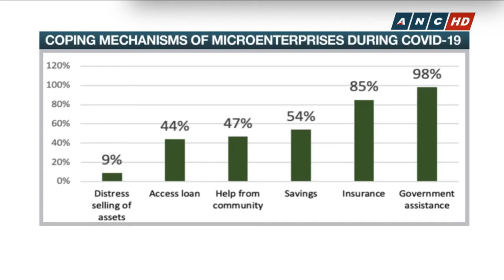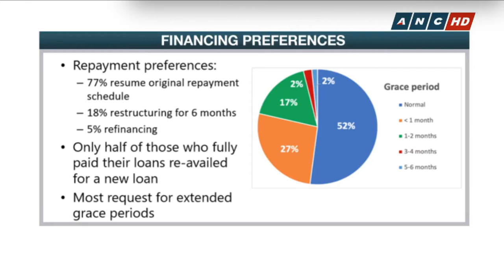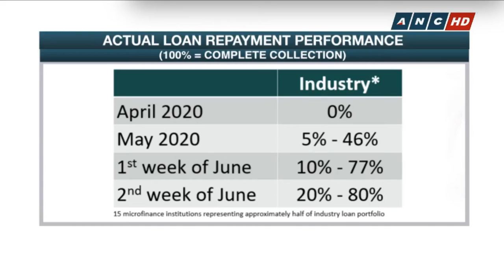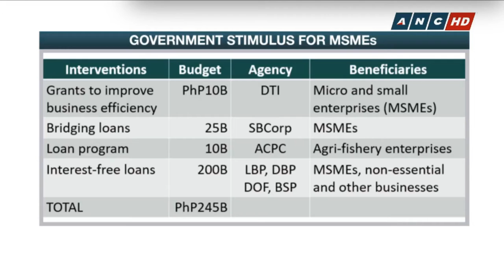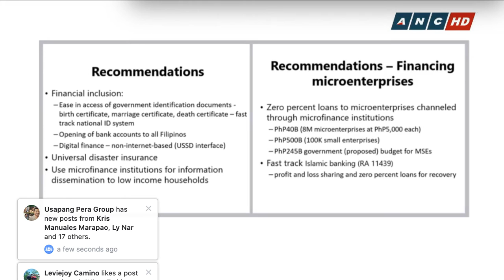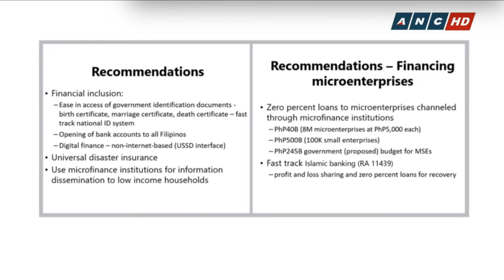Vince Rapisura 216: Microenterprises showing signs of bounce back